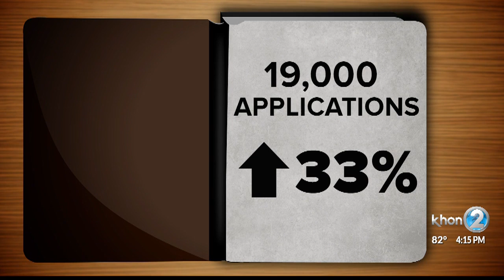Applications to UH skyrocket